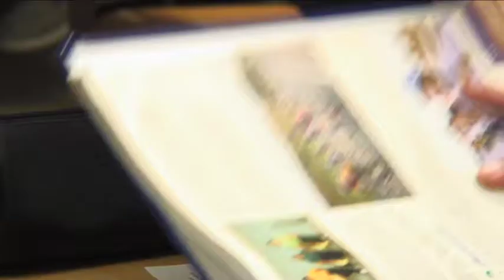Strength, Faith & Possibilities: Physical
A video about the physical aspects of Franciscan Education at St. Francis Prep.